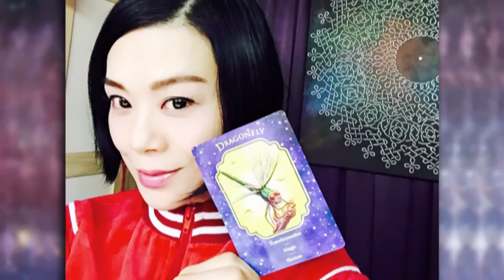釨湮塔羅解 ep169 - 氣功治療有用嗎？- part 4 - 20161118a